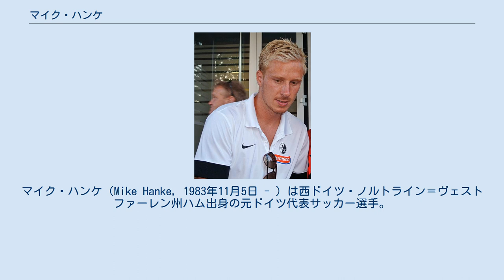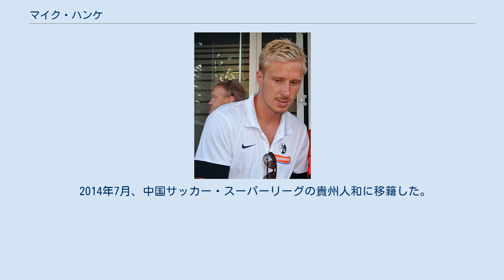マイク・ハンケ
マイク・ハンケ（Mike Hanke, 1983年11月5日 - ）は西ドイツ・ノルトライン＝ヴェストファーレン州ハム出身の元ドイツ代表サッカー選手。
貴州人和足球倶楽部所属。
ゴールへの嗅覚に優れるだけでなく、サイドへと流れてクロスを挙げる能力も高い。
ポストワークも巧みである。
 シャルケ04在籍時の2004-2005シーズンには、アイウトン、サンド、アサモアらといった攻撃陣が揃う中でスーパーサブとして活躍。
短い出場時間ながらシーズン通算5ゴールをあげ注目を集めた。
その活躍は当時のドイツ代表監督ユルゲン・クリンスマンの目にも留まり、控え選手でありながらドイツ代表に選ばれた。
 翌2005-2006シーズンにはレギュラーポジションを求めてヴォルフスブルクに移籍。
チームの中心選手として31試合に出場し8ゴールを記録した。
一時は代表から遠ざかっていたものの、ドイツワールドカップではメンバー入りし、1試合のみではあるが出場も果たしている。
 2014年7月、中国サッカー・スーパーリーグの貴州人和に移籍した。
 サッカー選手でありながら芝生アレルギーである。
そのため、なるべく肌と芝生の接触を避けるようにしている。